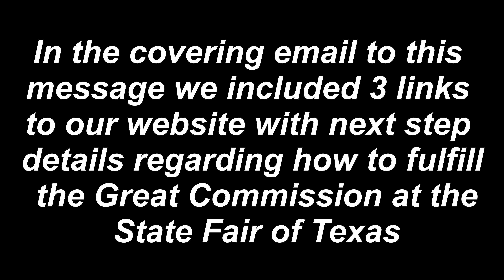“How We do the Great Commission?”